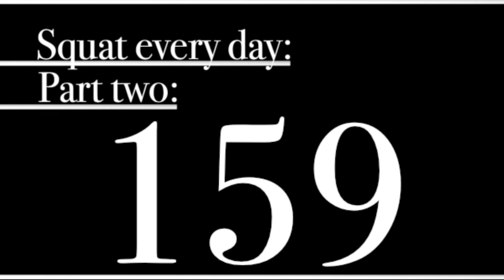Squat every day 159: a cold part 2